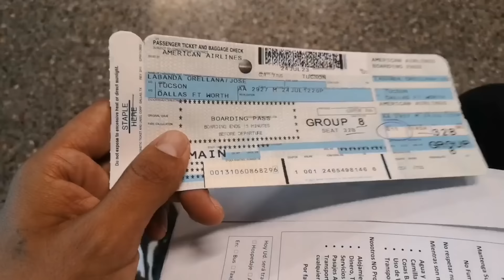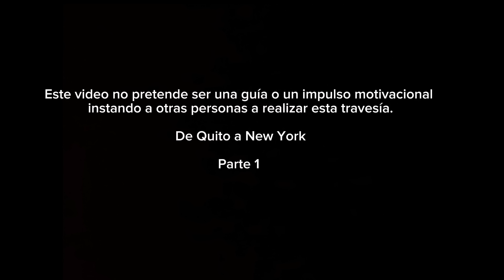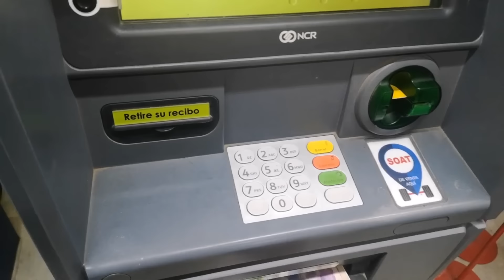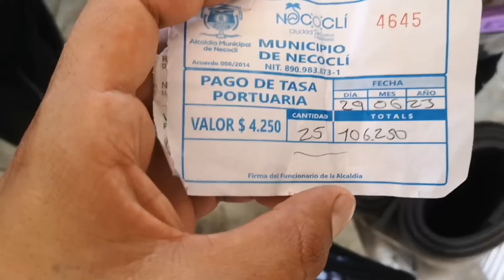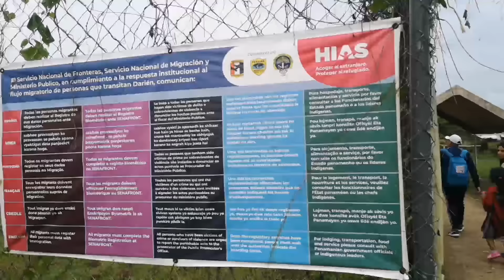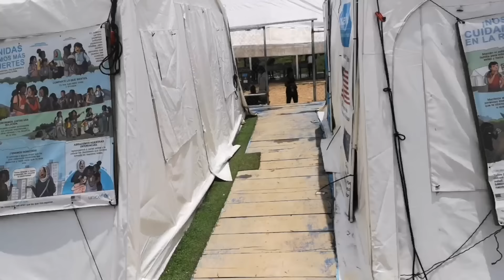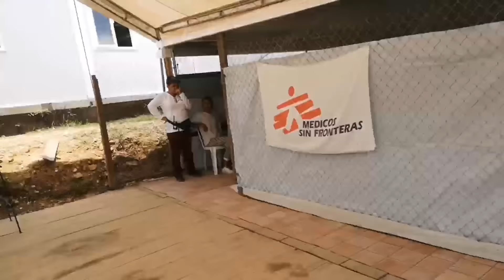La aventura más grande de mi vida | De Quito a New York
Hoy les comparto un video que me constó mucho subir por causas muy obvias, no pienso responder comentarios sobre cómo efectuar el viaje.